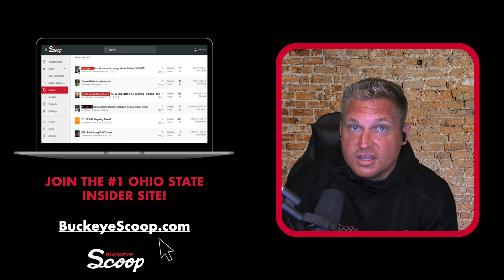OSU Insider: How To Fix The Running Game